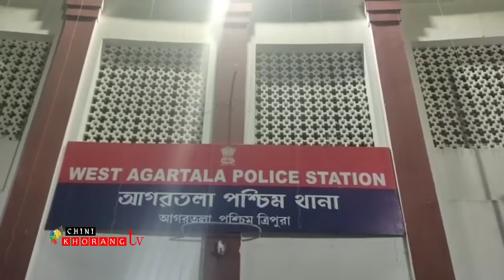Chwlano Bwrwi wngwi Bwrwirok bai Baksa Baro thangwi Tongthoklaikha Mwsalaikha